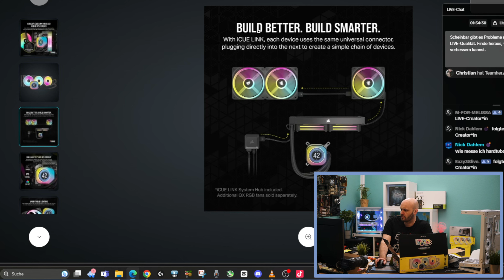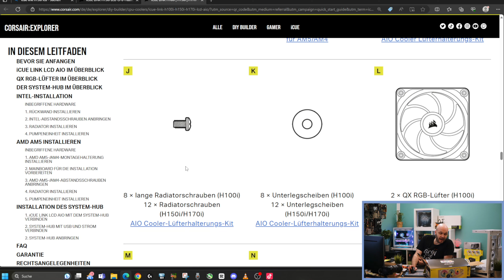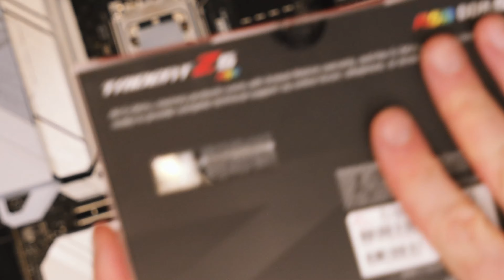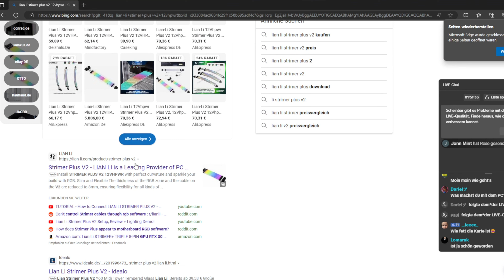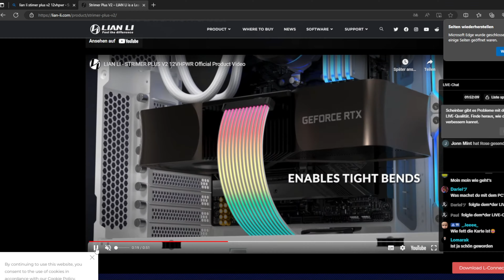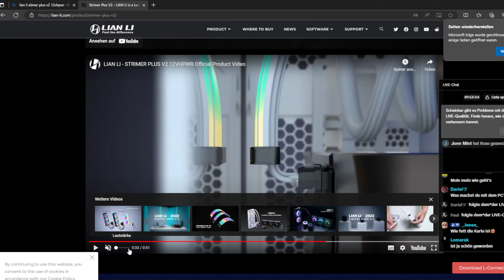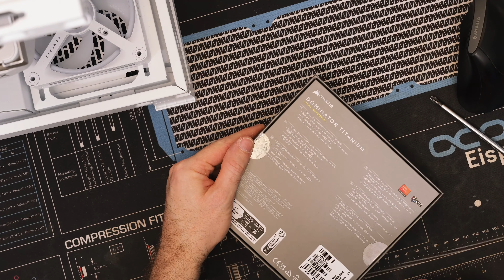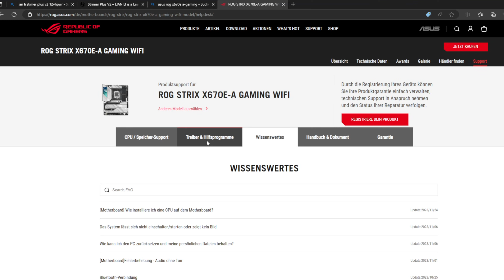Von Anfang bis Ende: Weißer RGB Gaming PC im Phanteks NV5 aufbauen LIVE Build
In dieser detaillierten Livestream-Aufzeichnung führe ich dich durch den Aufbau eines weißen RGB Gaming PCs im Phanteks NV5 Gehäuse, ausgestattet mit Corsair iCUE LINK AIO und den QX Lüftern. Ich zeige dir jede Phase des Prozesses und wie ich anfängliche Probleme mit Corsair Link erfolgreich gelöst habe, um ein atemberaubendes Gaming-Setup zu erschaffen.

👉  Mehr Content____
Du suchst auch einen leisen & leistungsstarken Computer für Streaming, Gaming oder Content Creation, der auf dich und dein Anwendungszweck sowie Budget maßgeschneidert ist?
👉 PC selber bauen? Hier findest du den "Custom Gaming PC Builder"
👉  Nützliches zum PC bauen____ "ANZEIGE"